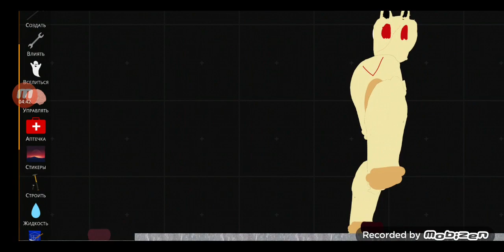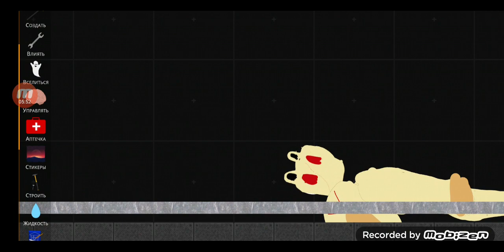тедии 1 глава